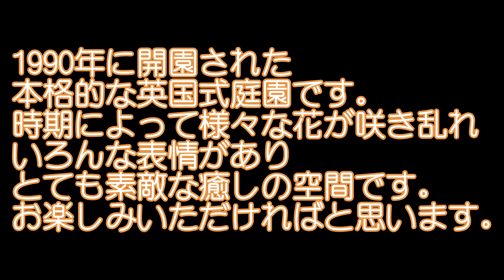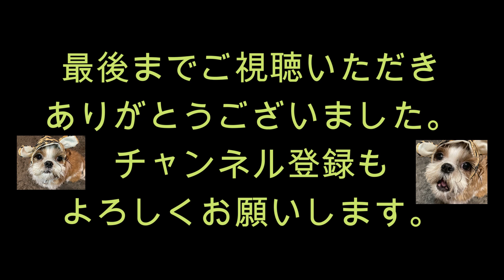♦てんちゃん蓼科高原へ行く🚗 【💕シーズーてんちゃん日記 0歳：No.20】シーズー Shih Ztu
【💕シーズーてんちゃん日記　0歳：No.20】♦てんちゃん蓼科高原へ行く🚗

説明：シーズーのこいぬ【てんちゃん】は、蓼科高原バラクライングリッシュガーデン、蓼科湖、ビーナスラインを通って霧ヶ峰に行きました。
あいにく前日が雨でぬかるんでいるところが多く抱っこでしたが、楽しめたようです💕
蓼科湖ではお天気も良くお散歩できました。
霧ヶ峰では、ホクホクのじゃがいもととうもろこしを少し食べました💕楽しかったね❣️ ➡➡➡ショート動画は、ほぼ毎日更新中です！

➡➡➡以下の動画もよろしくお願いします。それぞれの一番最初の動画にリンクしています。

💕【シーズー てんちゃん日記】💕更新中💕➡➡➡ショート動画は毎日更新しています！

説明：シーズーてんちゃんとの日々をシーズーの成長とともに記録しました。困ったこと、にゃんことのかかわりも楽しい日々。よかったら御覧ください。

💛【ベンガルのラムちゃん　シーズーてんちゃん日記番外編】💛更新中💛➡➡➡ショート動画です。

説明：ベンガルのラムちゃんは、シーズーのてんちゃんよりも少し早くうちの子になりました。ラムちゃんも見たい！というご希望があったのでUPしています。ラムちゃんのかわいらしさが伝わるように頑張ります！

【💎シーズーわんちゃんの介護】・・・22本

説明：わんちゃんは、17歳。2020年2月19日に胆管が詰まりかけ、死に損ないました。介護の日々をママの悩みや不安な思い、自作して工夫した介護グッズなども含め残して見ました。はじめてのわんこの介護奮闘記です。

💎【シーズーわんちゃんの介護はじめました】・・・1本

説明：シーズーわんちゃん（17歳）の介護を始めたころの動画です。